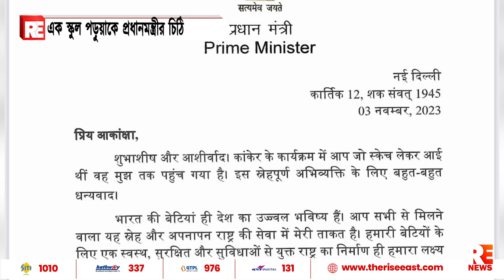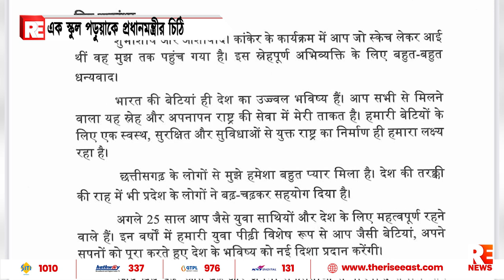এক স্কুল পড়ুয়াকে প্রধানমন্ত্রীর চিঠি